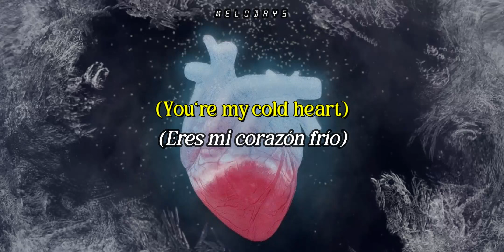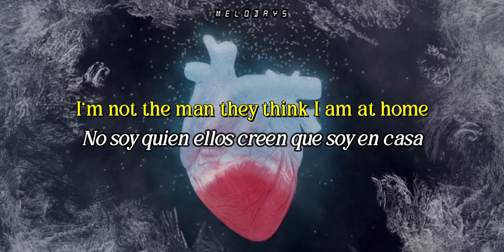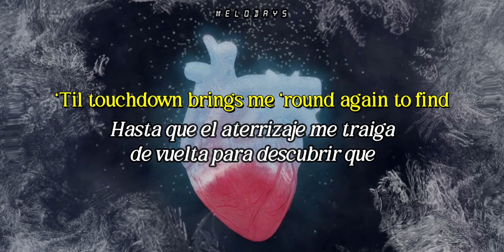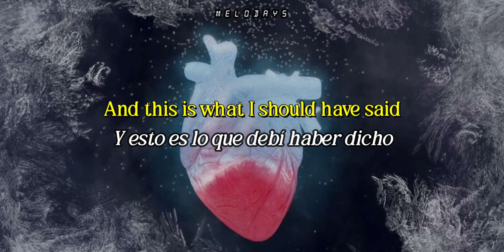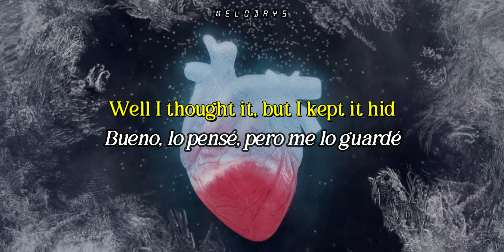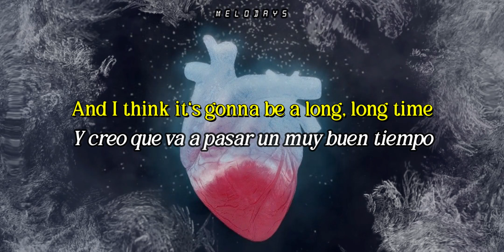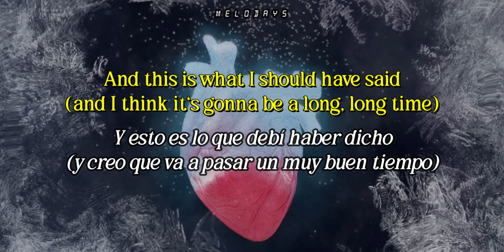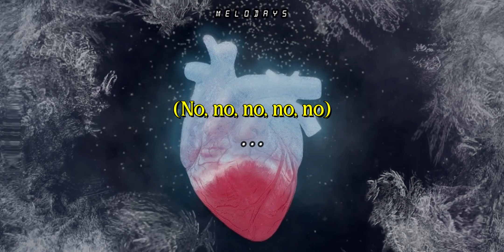Cold Heart ~ Elton John ft. Dua Lipa (PNAU Remix) // Subtitulada (Inglés~Español) ❄️​🤍​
¡Gracias por verlo! Regálame un like, comenta, comparte y deja tus sugerencias de canciones. Recuerda, la música es el soundtrack de nuestras vidas. ¡Ten un bonito día, melómano! 😉🎶

~𝙏𝙞́𝙩𝙪𝙡𝙤: 𝘾𝙤𝙡𝙙 𝙃𝙚𝙖𝙧𝙩 (𝙋𝙉𝘼𝙐 𝙍𝙚𝙢𝙞𝙭)
~𝘾𝙖𝙣𝙩𝙖𝙣𝙩𝙚/𝘽𝙖𝙣𝙙𝙖: 𝙀𝙡𝙩𝙤𝙣 𝙅𝙤𝙝𝙣 𝙛𝙩. 𝘿𝙪𝙖 𝙇𝙞𝙥𝙖
~𝘼́𝙡𝙗𝙪𝙢: 𝙏𝙝𝙚 𝙇𝙤𝙘𝙠𝙙𝙤𝙬𝙣 𝙎𝙚𝙨𝙨𝙞𝙤𝙣𝙨
~𝙁𝙚𝙘𝙝𝙖 𝙙𝙚 𝙡𝙖𝙣𝙯𝙖𝙢𝙞𝙚𝙣𝙩𝙤: 𝟭𝟯/𝟬𝟴/𝟮𝟬𝟮𝟭

I'm NOT the owner of this song, I just share the lyrics for entertainment and fans joy.